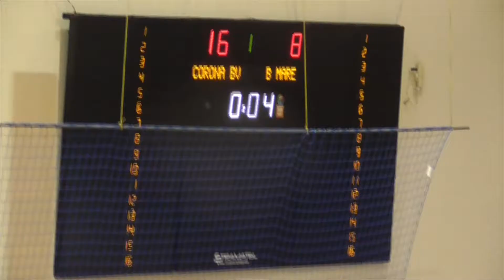Corona Brasov - CS Minaur Baia Mare r1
Repriza 1